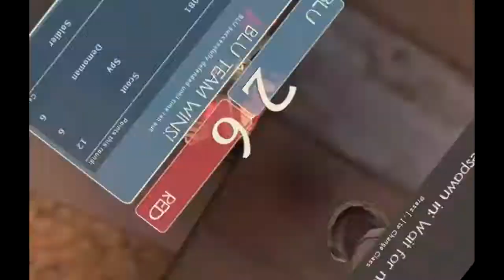TF2: Market Gibus World Tour!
The exotic lands of TF2 cannot escape the eyes of the Gibus jumper!